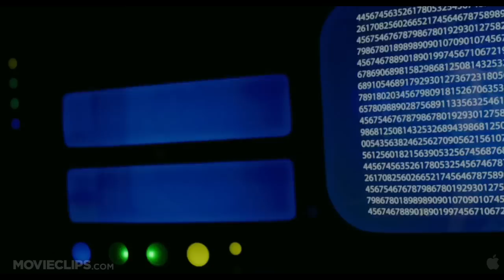A Glimpse Inside the Mind of Charles Swan III - Movie CLIP - SSBB (2012) HD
A graphic designer's enviable life slides into despair when his girlfriend breaks up with him.

Director:
Roman Coppola

Robert Maron
Sue Yeon Ahn
Leo Matchett

Writer:
Roman Coppola

Editor:
Robert Schafer

Cinematographer:
Nick Beal

Liam Hayes